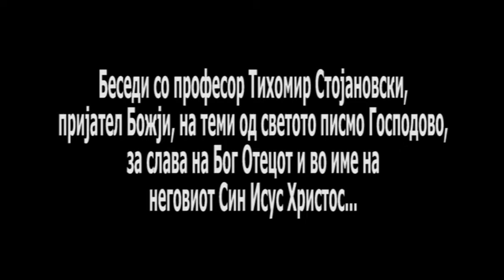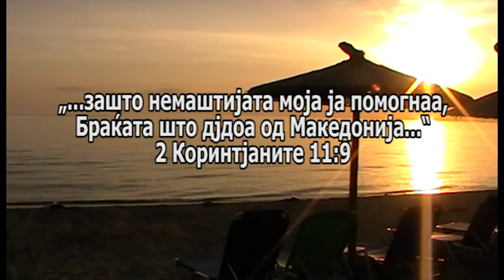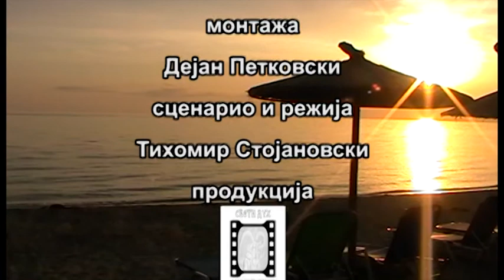ЗАВЕТ 112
Беседи од живото слово Исусово со професор Тихомир Стојановски на теми од Светото писмо, за слава на Бог Отецот и во име на Исуса Христа...